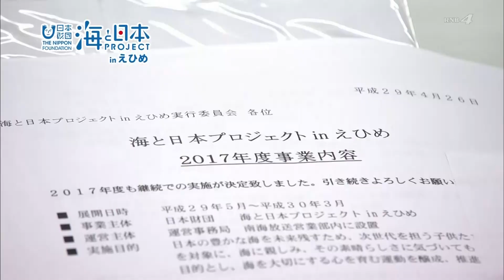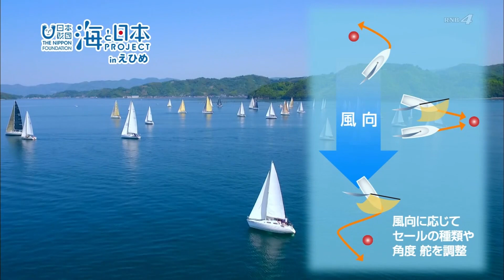2017年 #1 海と日本プロジェクトinえひめ 2017がスタート！宇和島市長杯ヨットレース| 海と日本PROJECT in えひめ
2017年度のスタートとして、4月26日（水）に行われた2017年度海と日本プロジェクトinえひめ実行委員会の様子と、4月30日（日）に行われた宇和島市長杯ヨットレースの模様をお送りしました。リポーター玉岡より生放送でこれからの海と日本プロジェクトinえひめの活動や概要をご説明させていただきました。
浜辺を歩きながら海と日本プロジェクトinえひめの趣旨もご紹介しています。